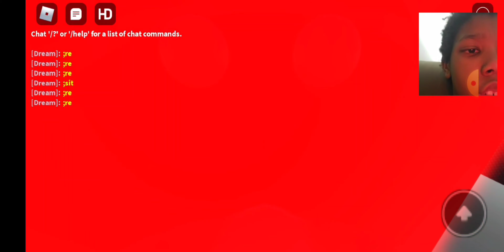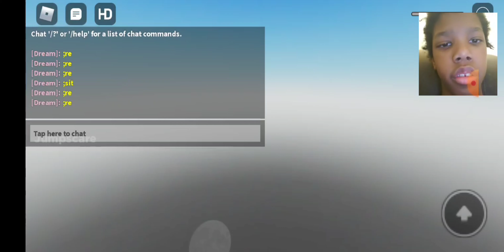Piggy HardCore BOOK 3 RP MODE